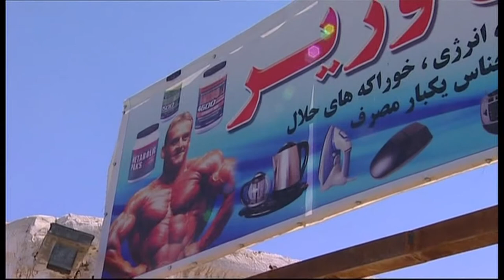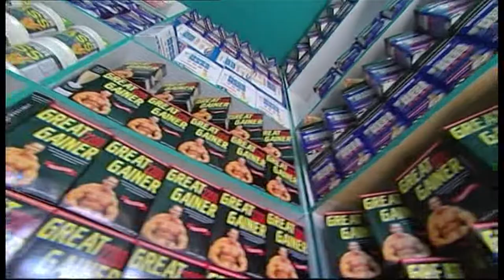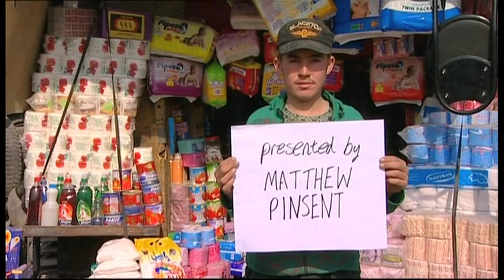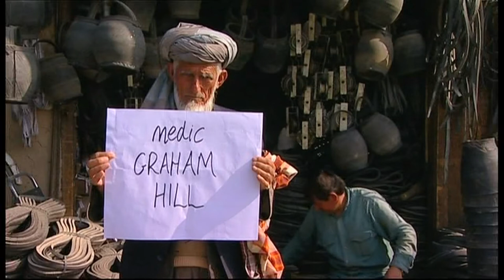World Olympic Dreams, Afghanistan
Documentary with presenter and four time Olympic rowing gold medalist Sir Matthew Pinsent on the Olympic hopefuls in Afghanistan ahead of London 2012.
Filmed in May 2012. Dir: Eric McFarland Camera: Julie Ritson